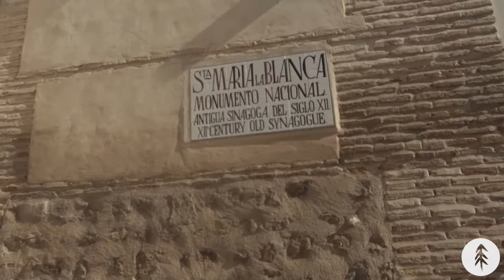TOLEDO - Deepest Darkest Spain // INCREDIBLE HISTORIC CITY PRESERVED IN TIME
This time on Deepest Darkest Spain we're in the old capital of Spain, Toledo otherwise known as the City of Three Cultures. Three great religions blended together in this historic town and the evidence can be witnessed on every street.

Join us as we delve into Toledo and discover it's past.

"La Reina Jerifa Mora" by Begoña Olavide